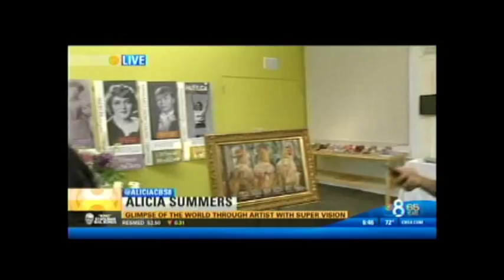Concetta Antico Tetrachromat Art on KFMB TV (2)